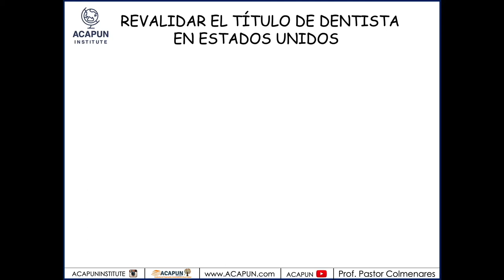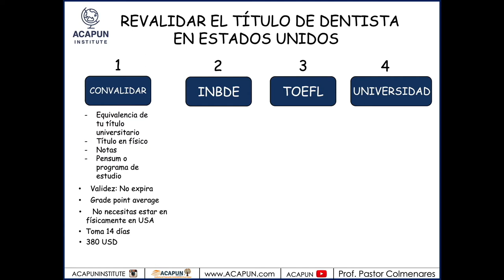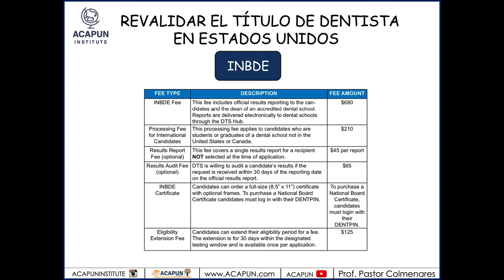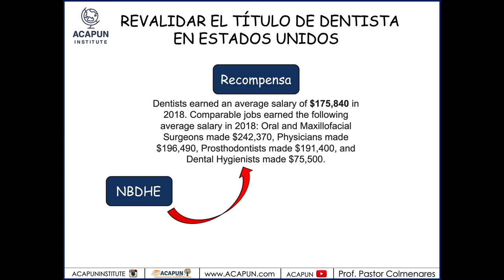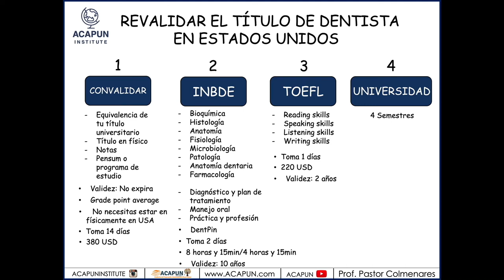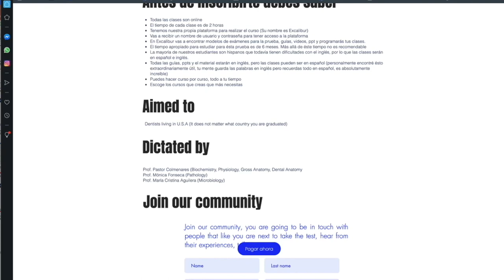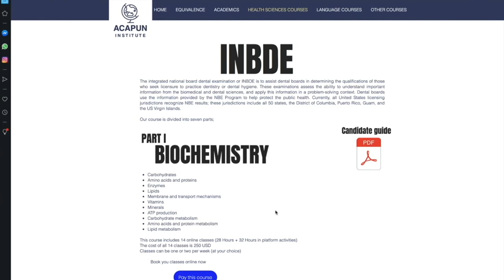Cómo revalidar tu título de odontólogo en USA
En instagram como:
ACAPUNINSTITUTE